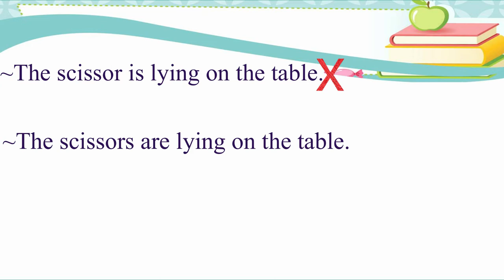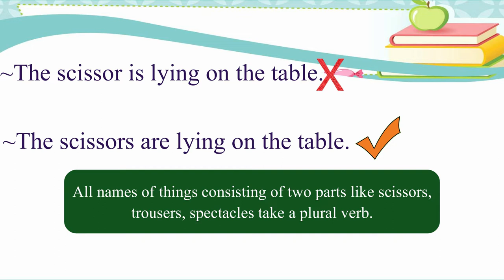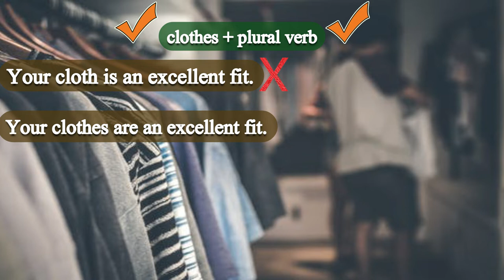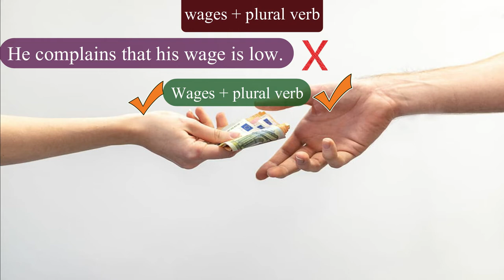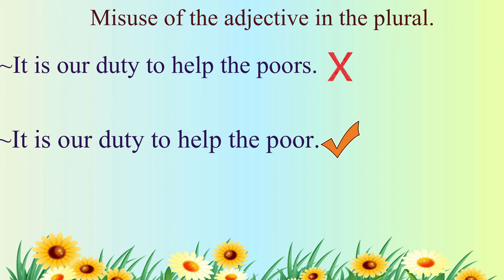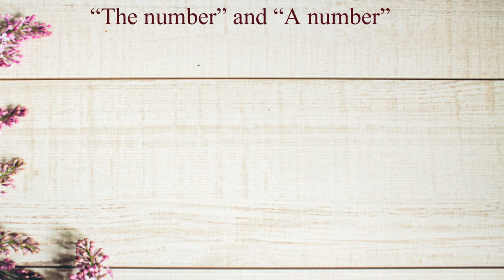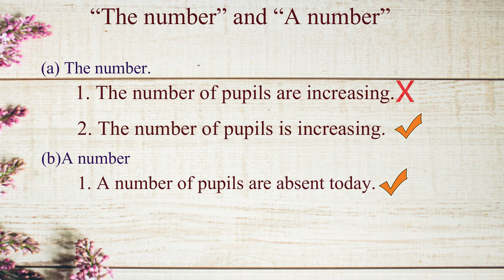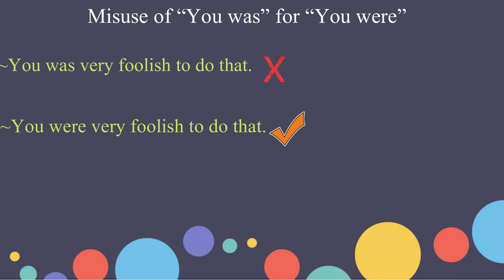0nline Spoken English Course: Words often Confused: Module 10: Confusion of number 3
0nline Spoken English Course: Words often Confused